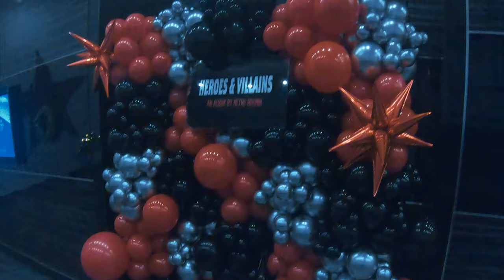Mayhem Metro Boomin Heroes and Villains Release Vlog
We Work Hard And Party Harder